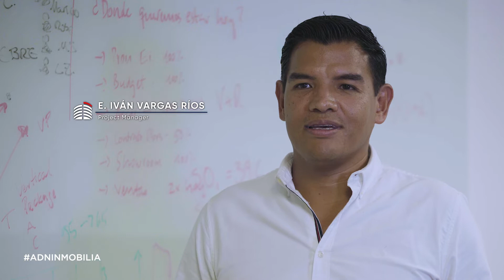Un equipo de trabajo con una visión y un mismo compromiso.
El éxito de Inmobilia es el resultado del esfuerzo del equipo que conformamos todos, continuemos aportando la mejor versión de nosotros.